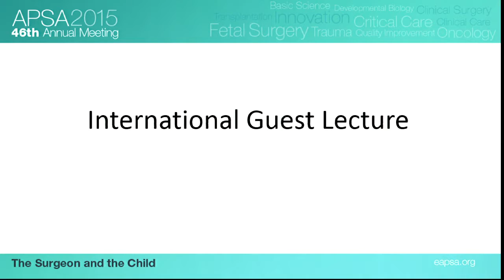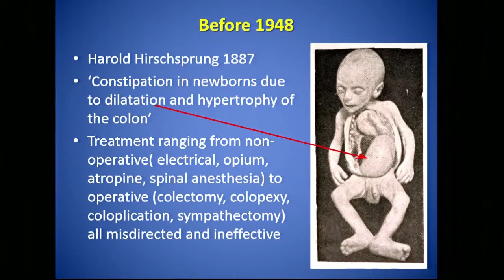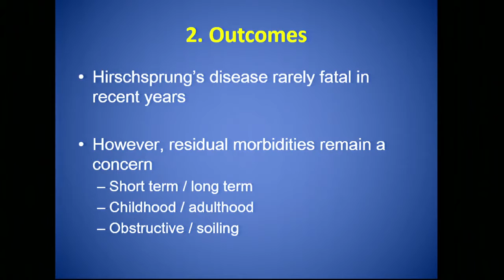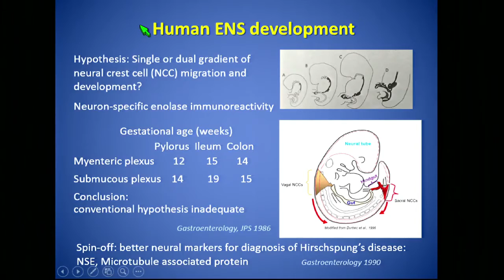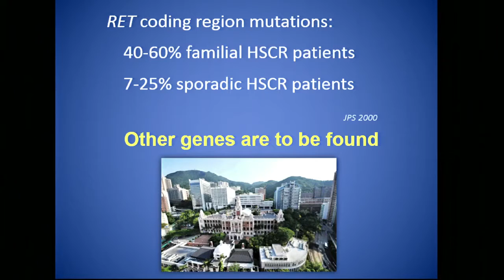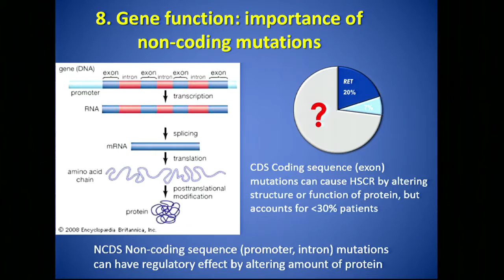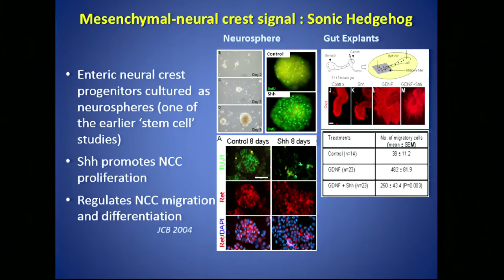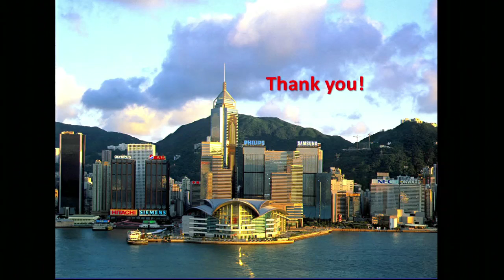2015 International Guest Lecture - Dr. Paul K.H. Tam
Paul K.H. Tam, MBBS, ChM
"Hirschsprung's Disease: a Bridge for Science and Surgery"